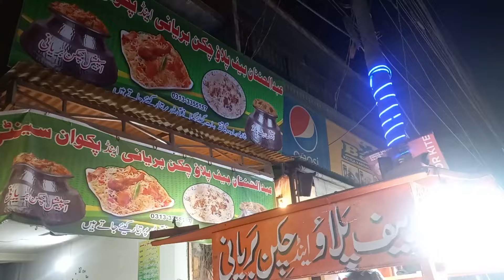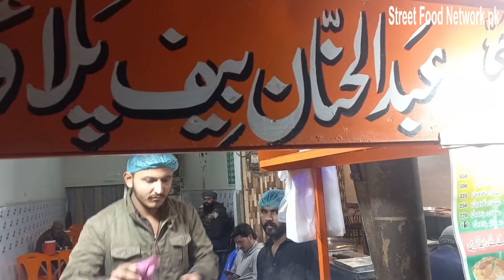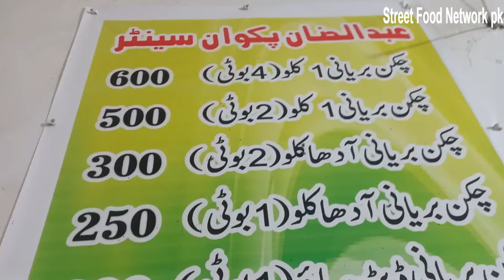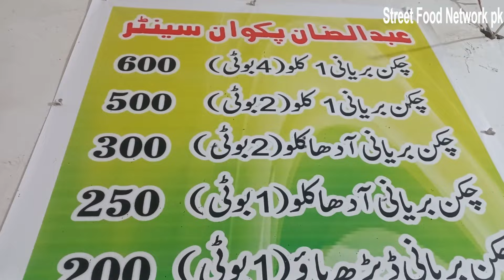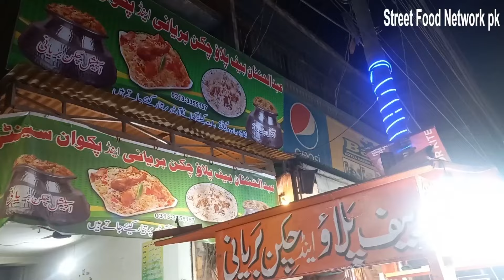24 Hrs Hyderabadi Beef Yakhni Pulao Chicken Biryani Nazimabad No-2 Karachi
24 Hrs Hyderabadi Beef Yakhni Pulao | Degi Beef Pulao | Street Food Karachi Attention Biryani lovers! Beef Yakhni Pulao is capturing the street food